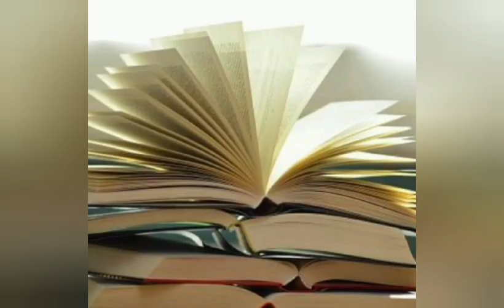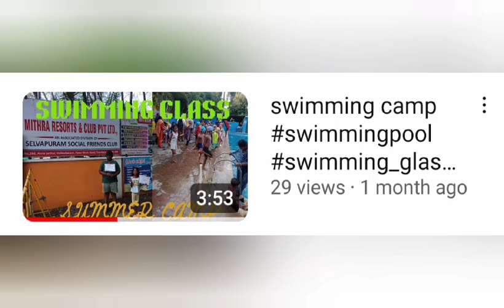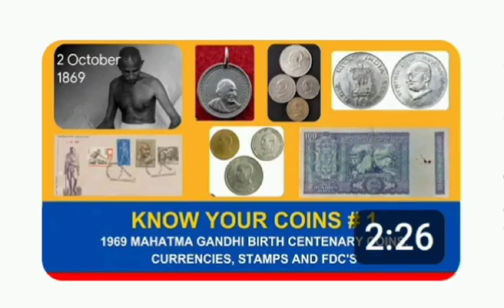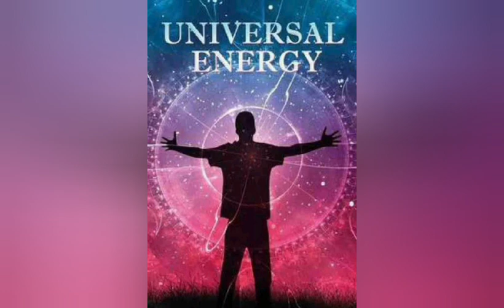Characters In The Story book novel flim # flim festival